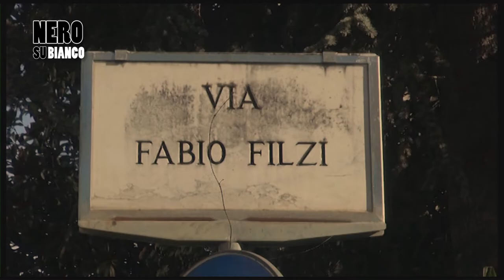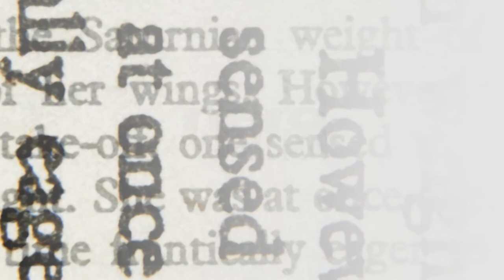Si avvicinano le elezioni, a "Nero su Bianco" l'acceso confronti tra Angelo Rossi e Andrea Modeo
Elezioni comunali Arezzo a "Nero su Bianco"